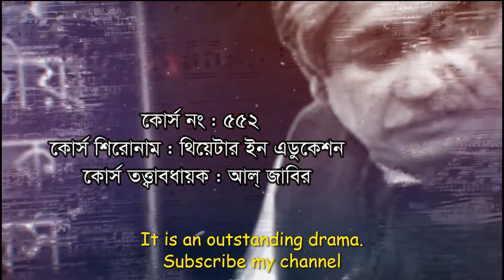Natok-Muktir gaan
The students are nicely acted in this drama. The topic is marvelous
Muktir gaan
watch this full drama.it will give you super feelings
all are students in this drama.

it was about a great man--Bangabandhu